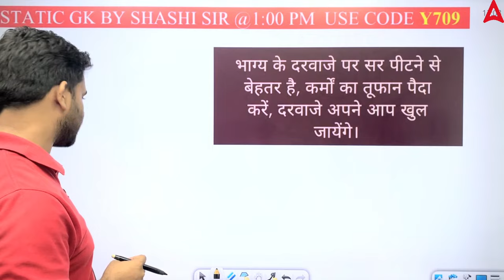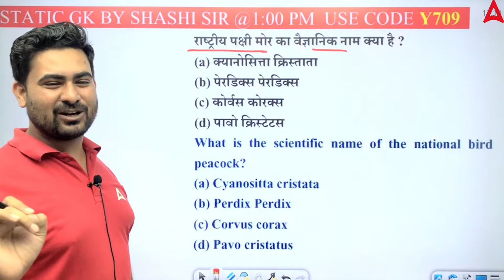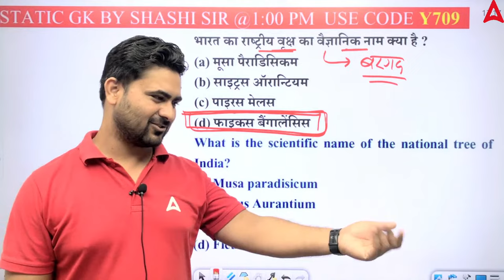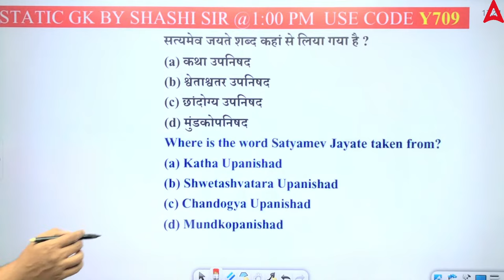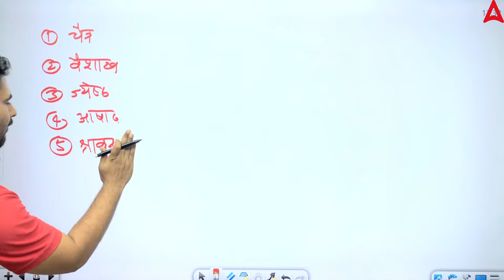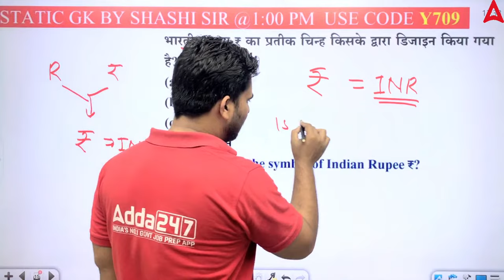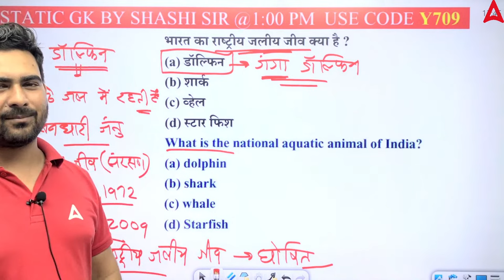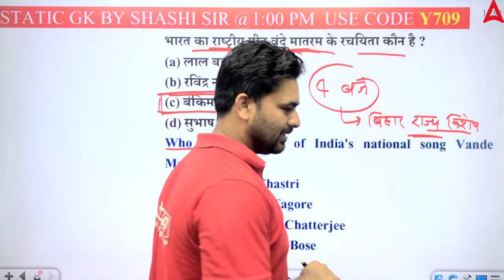Static GK Bihar Daroga SI Vacancy 2023 | Bihar Daroga Online Classes By Shashikant Sir #05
Static GK Bihar Daroga SI Vacancy 2023 | Bihar Daroga Online Classes By Shashikant Sir

1️⃣ अच्छे शिक्षकों से सीखें
2️⃣ गहन विश्लेषण
3️⃣ परीक्षा योजना रणनीति
4️⃣सर्वश्रेष्ठ प्रश्न समाधान
5️⃣समय प्रबंधन